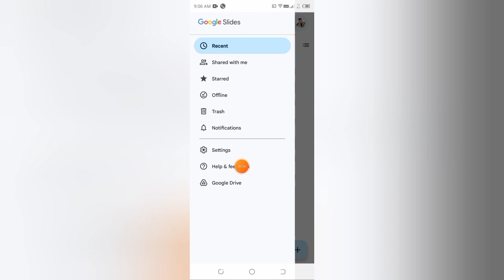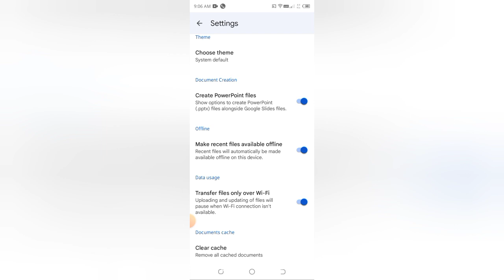how to create powerpoint files , PowerPoint files kaise create kare in Google slides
Title

paste